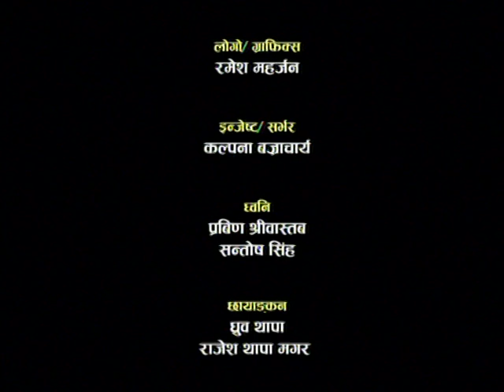स्तनपान (breast feeding) बारे राख्नै पर्ने जानकारी swasthyasarokar with Sobita Gautam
issue: breast feeding
guest: Dr. Nipun Shrestha